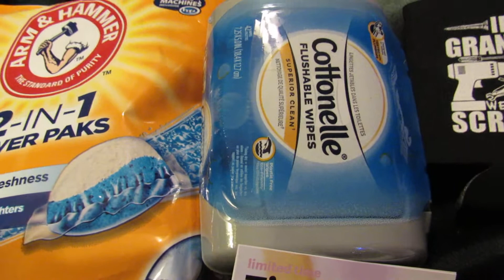Mail Call: 2/20/2020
Deals/Items I ordered:
1* Arm & Hammer 2-IN-1 Laundry Detergent Power Paks, 97 Count

PR Sent items for Promoting:
1* FlameReflection Tungsten Carbide Multi Faceted Wedding Band Ring Enagement Ring for Men Women Black White 4mm 6mm 8mm
1* Best Farter Ever, Sorry I Meant Father - 11oz White Ceramic Coffee Mug - By CBT Mugs
1* If Grandpa Can't Fix It We're All Screwed Funny Beer 2 Black Pack Neoprene Can Coolie Amazing Gift for BBQ Grill Masters Parties and Sporting Events Beer Drinking Neoprene Can Coolie

1* Cottonelle FreshCare Flushable Wipes for Adults, Wet Wipes, Alcohol Free, 1 Pack of 42 Wet Wipes